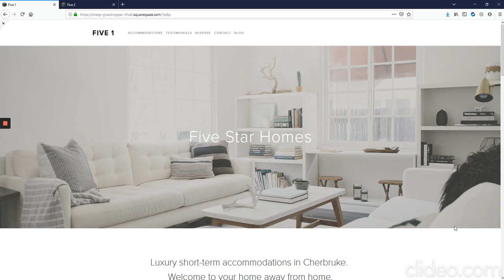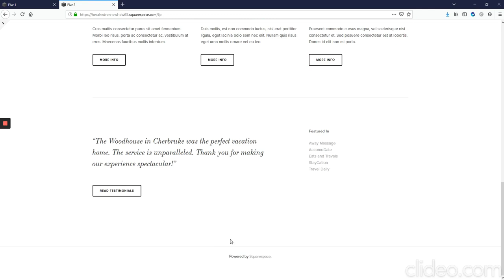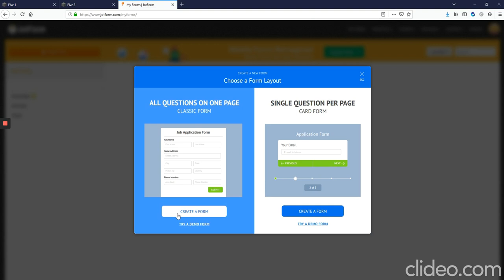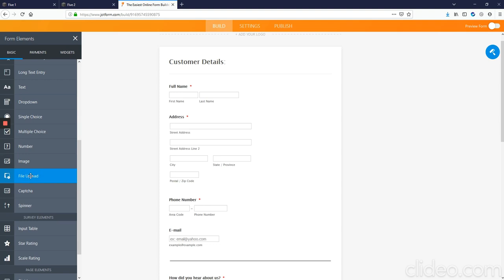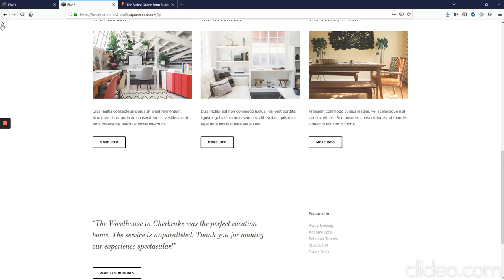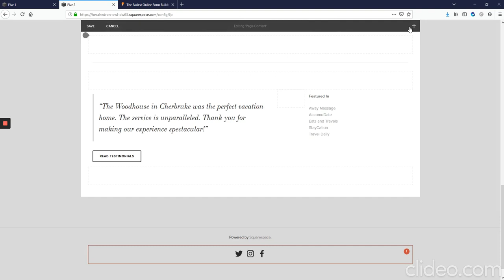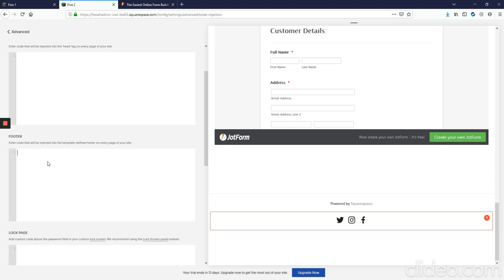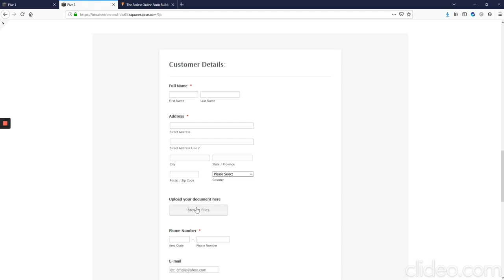SquareSpace | How to allow visitors to upload files (images)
Here's how to allow visitors to your SquareSpace site to upload and send you files. The files uploaded can be any format; images, pdf, word etc. Did you find the video amazing useful?

Need to remove the JotForm advertising saying it's for free? Pay for the premium version of JotForm!